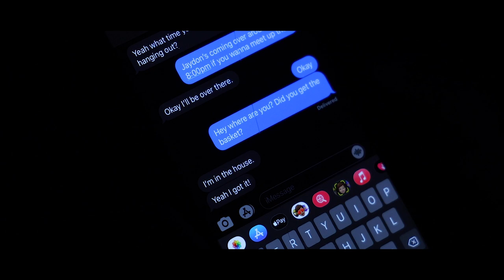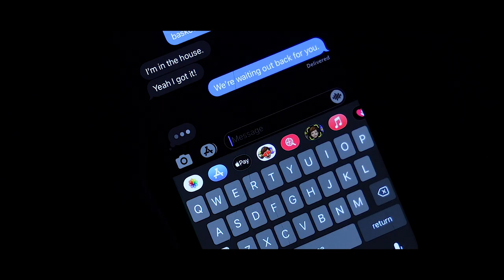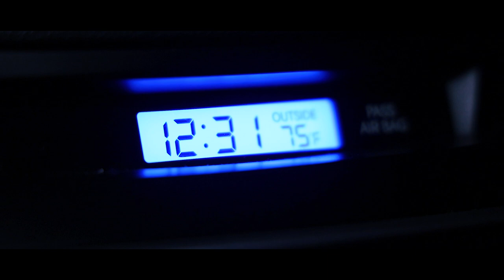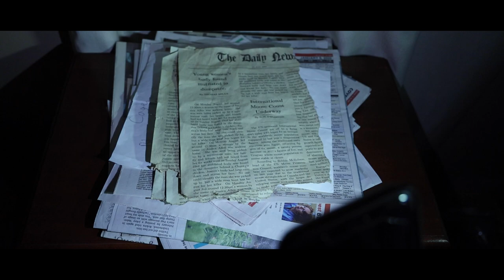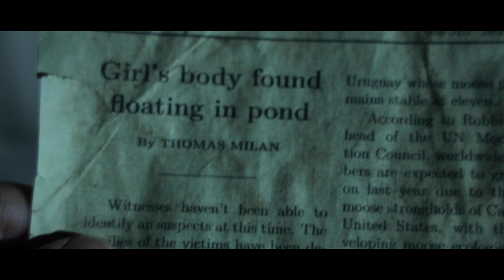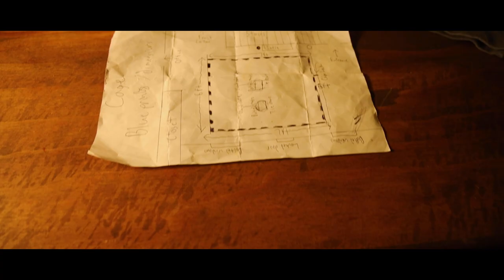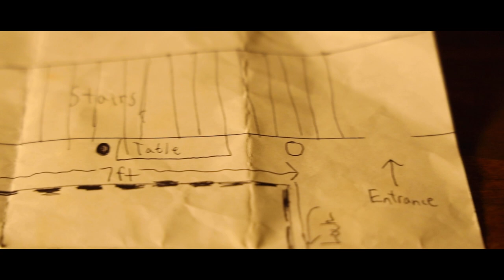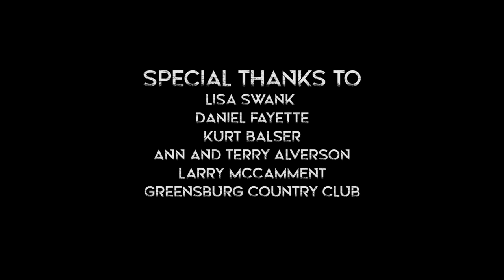Toilet Paper Soldiers (FULL MOVIE)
PLOT SYNOPSIS:

While hanging out on a Saturday night three teenage boys decide to go toilet papering. They pick a house owned by a man named Brandon Gibson, a local in their town who’s known for his odd behavior. As their seemingly-simple mission spirals out of control, they begin to realize that Brandon may be more than just a local recluse.